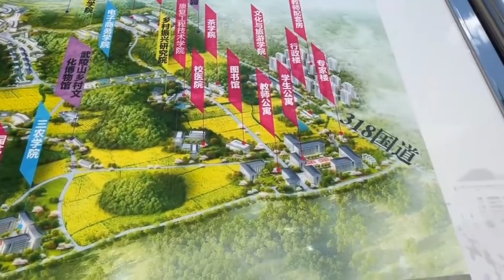土家特大好消息，小伟告诉大家，到底是什么？